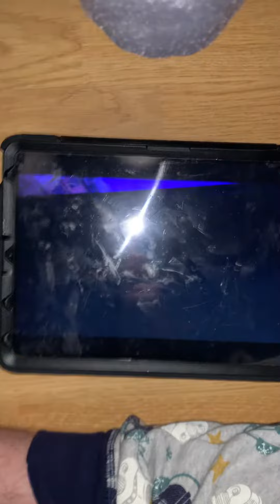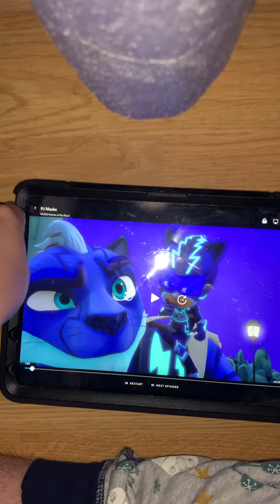I am singing 🎵 PJ Masks theme song 🎵 the first one 1️⃣ correct ✅